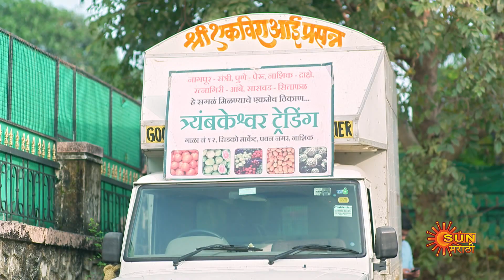Kanyadan - Full Episode | 22 Oct 2022 | Marathi Serial | Sun Marathi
Watch all Sun Marathi Full episodes FREE on SUN NXT App. Offer Valid only in India, till 30th September.